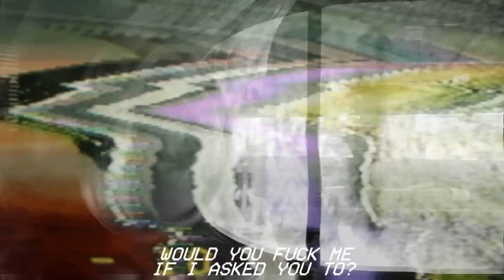take drugs & get no sleep;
oh my god will i ever stop???

also yOOOO did yall see bedelia nbc bc who cares about the rest at this point am i right
anyway did ya see her snatching wigs left right and center it was amazing also lol at hannigram pissboy will is making me laugh my ass off more and more every day but bring on the lesbians like just remove all men from the show and fuck me up

anyway this video was supposed to be cool but i can't edit footage and aesthetic so flop
also what are even colorings at this point??
also i still can't transition songs

song1; can i - drake ft. beyonce
song2; drive pt. 1 - ben khan
inspiration; yahya, joe, matt